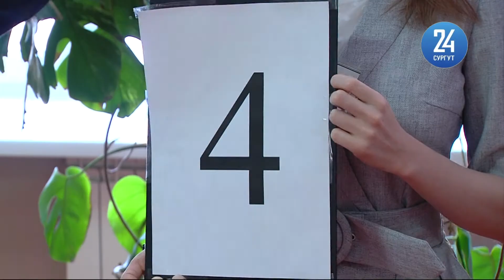Родители Сургута сдали ЕГЭ по русскому